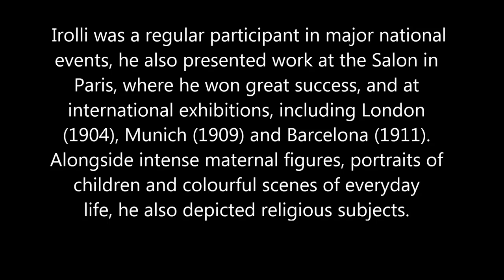50 seconds of ART #133